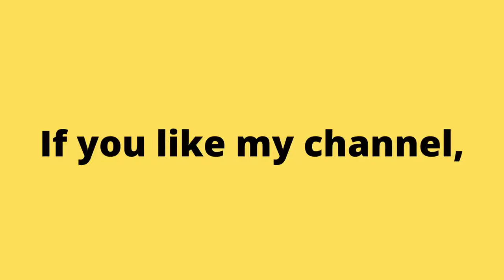1984 Circus Charlie - NES. KONAMI. Retro Games. Classic Games. No Commentary. |. Piso games